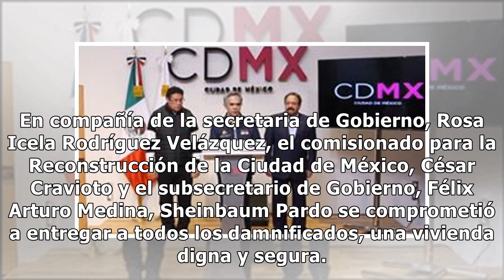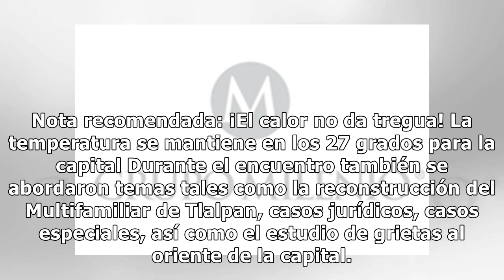GCDMX promete transparencia en los procesos de reconstrucción